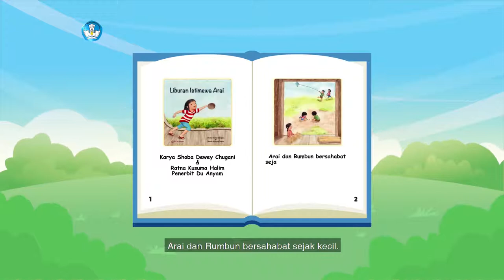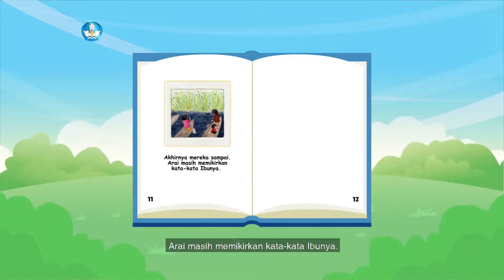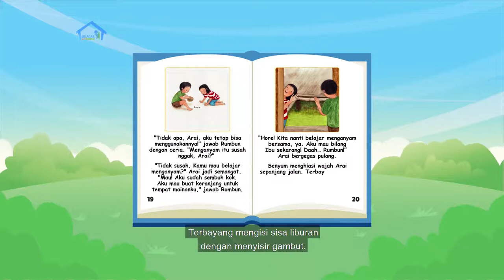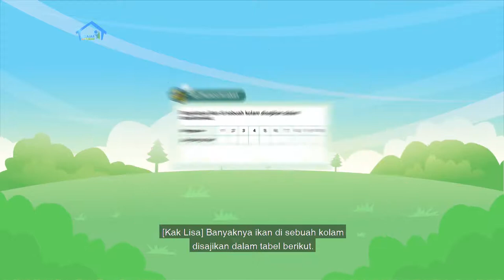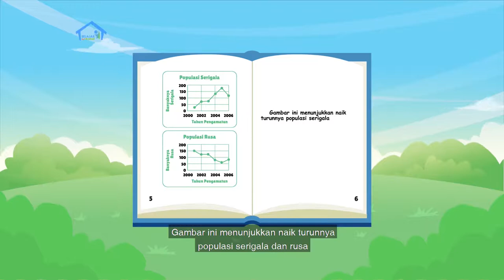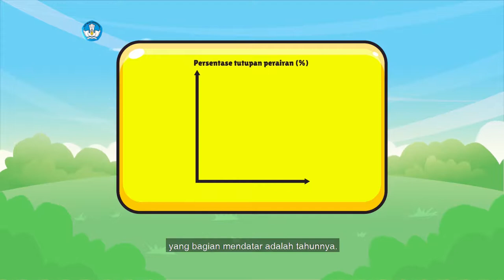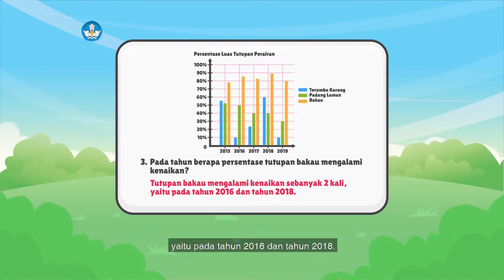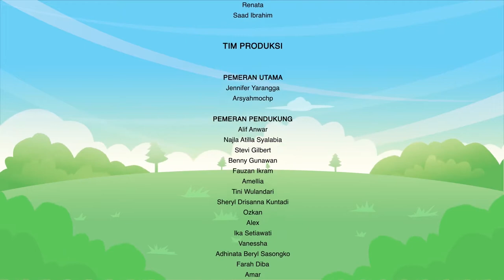TVRI LIVE STREAM 16 APRIL 2021 BDR BELAJAR DARI RUMAH BERSAMA GURUKU KELAS 5 SD Episode 72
BDR | SD Kelas V | Episode 72 - Lahan Gambut